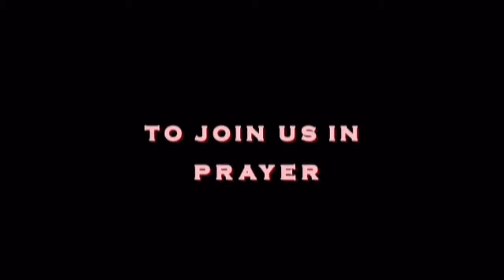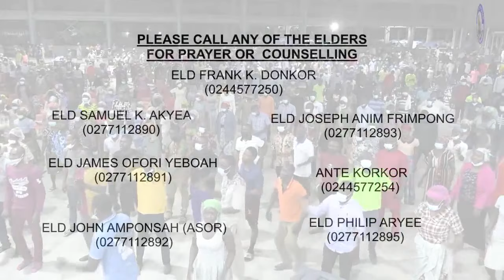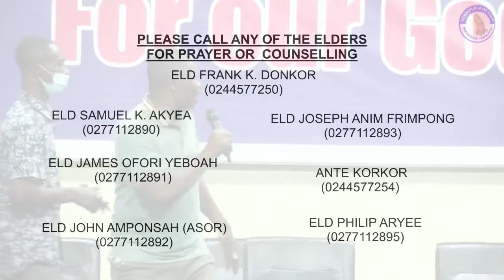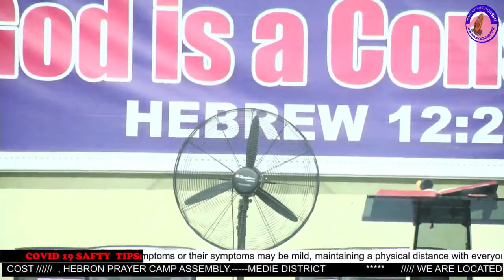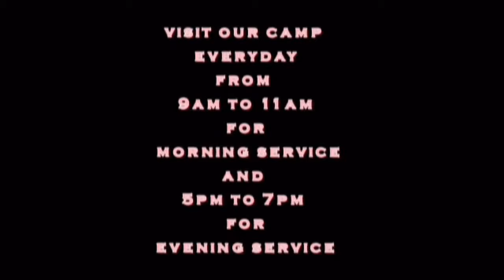35 Days, (day 3) Midnight Breaking. Forgive us our sins.